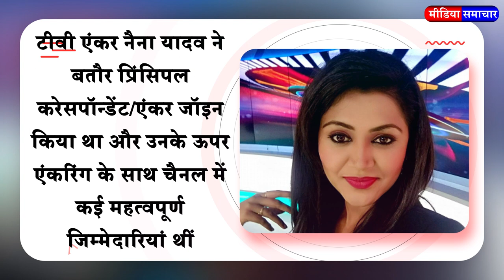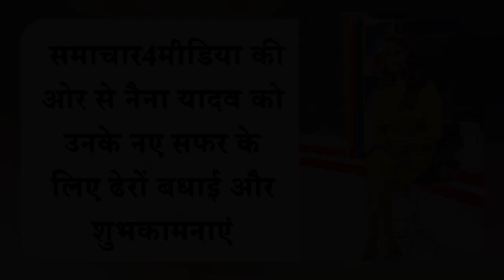Media News : TV anchor Naina Yadav has started a new journey with Hindi news channel 'Bharat24'.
TV anchor Naina Yadav has put an end to her almost one year old innings in the Hindi news channel 'Times Now Navbharat HD' of 'Times Network'. She was associated with this channel since its inception. Here he joined as Principal Correspondent / Anchor. She had several important responsibilities in the channel with her anchoring in this role.